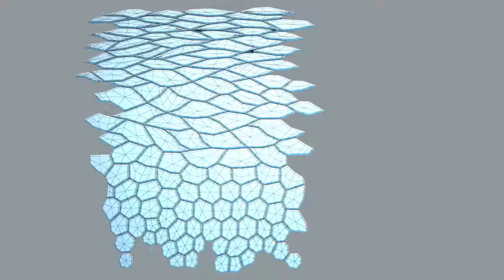Cells layers model